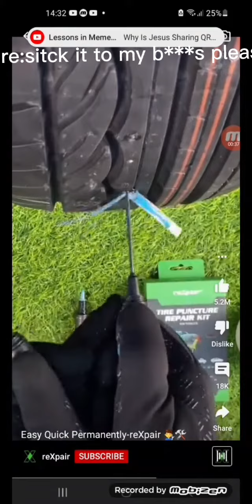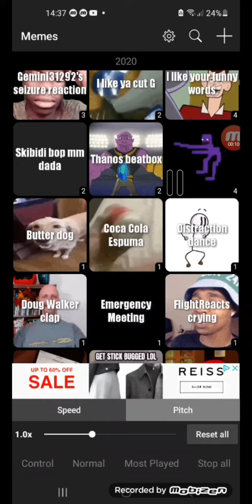the tire becomes so sus that Freddie jumpscared us